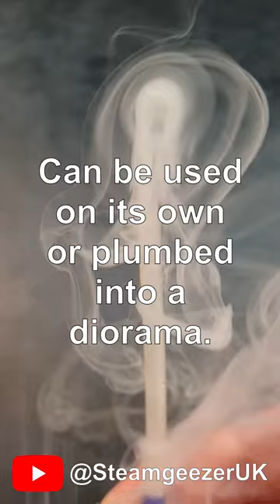Pocket smoke machine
I decided to try my hand at making a pocket sized, self-contained smoke machine with stuff I had in the workshop.
Full build video on my youtube channel, @SteamGeezerUK